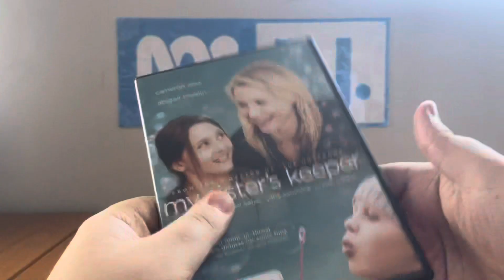Quick DVD Update - Tuesday 19 September 2023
Today, Anthony Stefanou gave to me another DVD from Roadshow Entertainment, which is the 2009 DVD of My Sister's Keeper. As such, the opening treatment is coming soon... unless you'd like to request me to do it.

PLEASE READ THE RULES IN THE DESCRIPTION BEFORE COMMENTING:
2. Do NOT comment using bad/rude/inappropriate words (e.g. F***)!
3. Do NOT call me by my real name or tell me where my suburb is!
4. Do NOT go off-topic in the comments of one of my videos (like pester me about those)!
5. Do NOT send me requests to do the openings or menu walkthroughs to things that don't exist or I don't have!
6. Do NOT send me requests for and ask me questions in future Do you have this VHS/DVD/Blu-Ray/4K Ultra HD? videos or in Format Reviews (even though I do it randomly)!
7. Do NOT send me requests to react to such s*** that I've already reacted to in the past or movie trailers that I don't care much about, do NOT like or HATE!
8. Do NOT ask me to buy things that I've already got, don't care much about, do NOT like or HATE!
9. Do NOT send me links to and copy my opinions on movies or TV shows that I don't care about, do NOT like or HATE!
10. Do NOT say all the actors' names for each movie opening!
11. Do NOT ask me to buy things in future reaction videos!
12. Do NOT send me requests for anymore Logo Acapella's or Recipe Cookbook's because THEY HAVE BEEN DISCONTINUED!
13. Do NOT comment in Spanish, French, German or any other language!
14. Do NOT ask me to get any VHS's or DVD's of other ABC for Kids franchises or Hi-5 because I DON'T WATCH THEM ANYMORE!
15. Do NOT send me requests for anything else that I did in the past!
16. Do NOT ask me to buy a new copy of a DVD that I already threw out!
18. Do NOT send me requests to do VHS/DVD/Blu-Ray/4K Ultra HD closings to a random movie/TV show because IT'S GONNA BE A WASTE OF TIME!